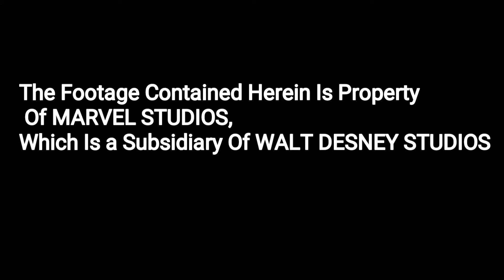Avengers: Infinity War Deleted Scene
Produced by Marvel Studios

 Directed by Anthony Russo and Joe Russo

 Starring... Robert Downey Jr. as Tony Stark / Iron-Man

 Benedict Cumberbatch as Dr. Stephen Strange / Doctor Strange

Don Cheadle as James "Rhodey" Rhodes / War Machine

Paul Bettany as Vision

 Idris Elba as Hemidall

 Peter Dinklage as Eitri

Benedict Wong as Wong Pom

 Klementieff as Mantis

Bradley Cooper as Rocket Raccoon

 Gwyneth Paltrow as Pepper Potts

 Benicio Del Toro as Taneleer Tivan / The Collector